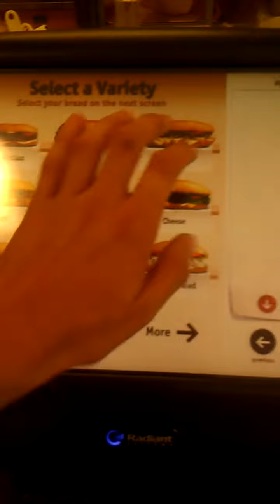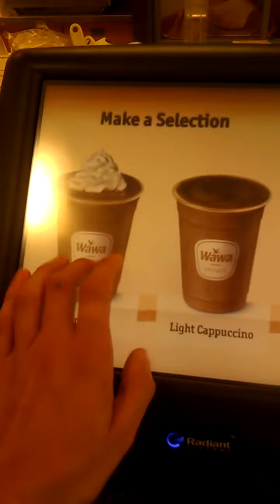Video of me ordering food @ WaWa in Delaware.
For Rachel, because she is amazed at the idea.